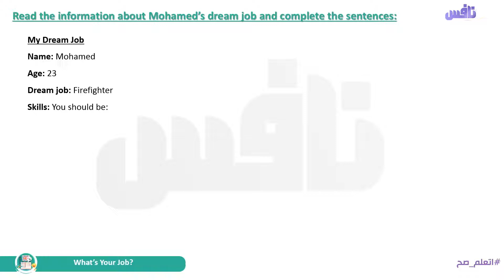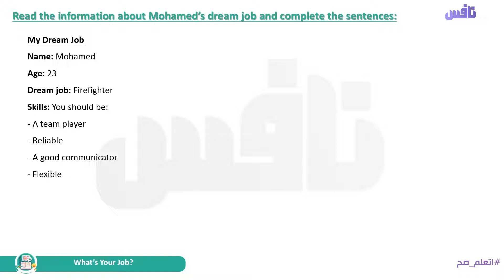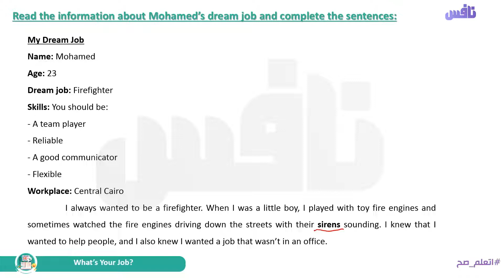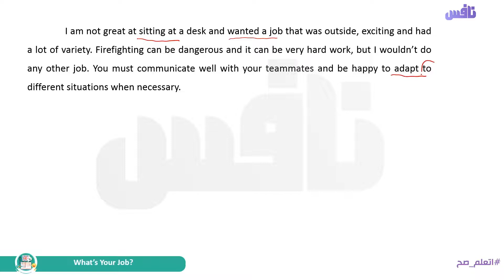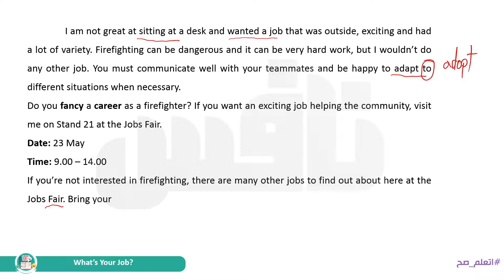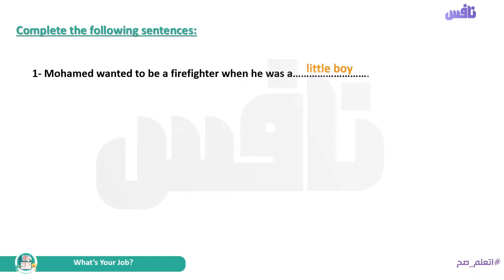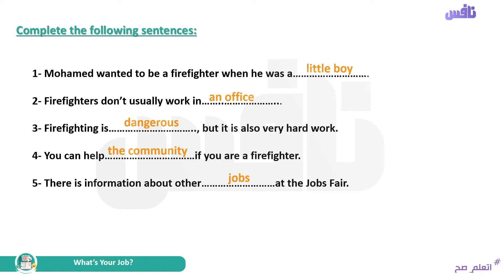Unit 10 lesson 4